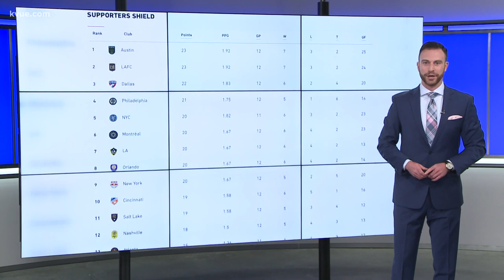Outside the Box with Austin FC's Felipe Martins | KVUE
In KVUE's second episode of Outside the Box with Austin FC, Tyler Feldman climbs Mt. Bonnell with midfielder Felipe Martins. The MLS veteran shares his love for the game, people, family, friends, and his new city of Austin.